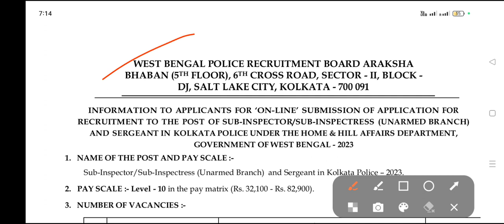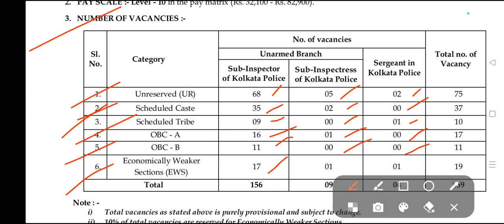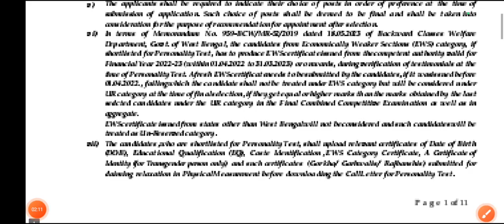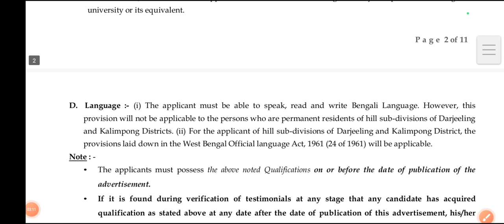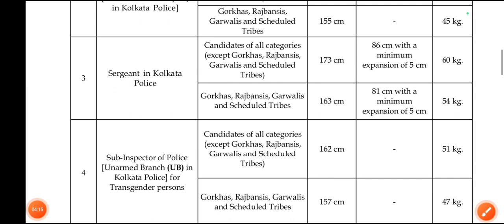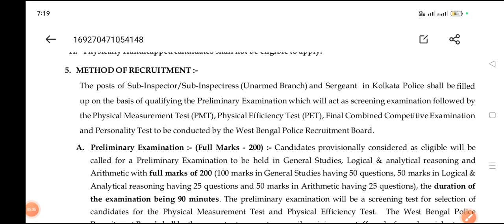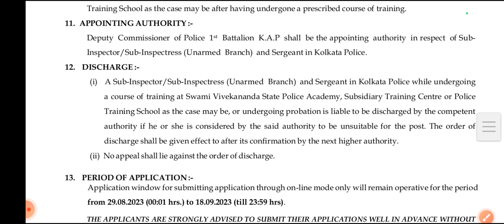Kolkata Police New Vacancy Out।। এইমাত্র অফিসের নোটিশ প্রকাশিত হলো ।।wbprb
Kolkata Police New Vacancy Out।। এইমাত্র অফিসের নোটিশ প্রকাশিত হলো।।

এই চ্যানেলে WBP।। kp।। SSC GD।।army।। ও যাবতীয় রিক্রুটমেন্ট আপডেট ওর ট্রেনিং ভিডিও সর্বপ্রথম এই চলছে এছাড়া প্রতি সপ্তাহ কর্মসংস্থান পেপার ও বিভিন্ন রকম ইন্টারভিউ ভিডিও আপলোড করা হয় তাই police preme youtube channel subscribe করে চ্যানেলটির পাশে থাকুন